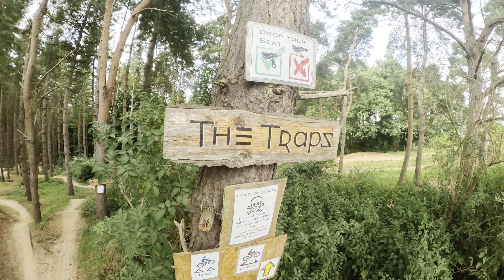IS THIS THE BEST UK BIKE PARK FOR PROGRESSION?!